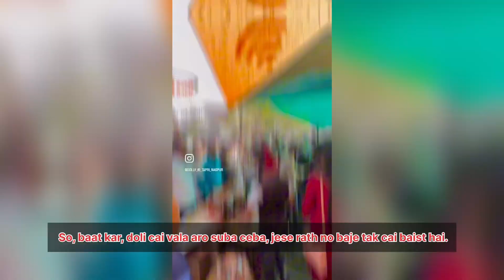dolly Chai Vale Full Biography Hindi